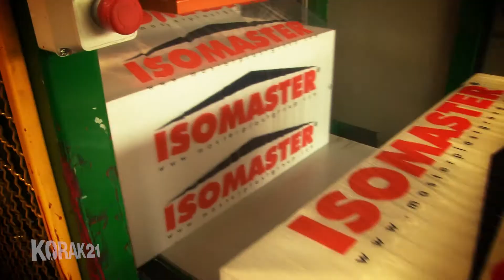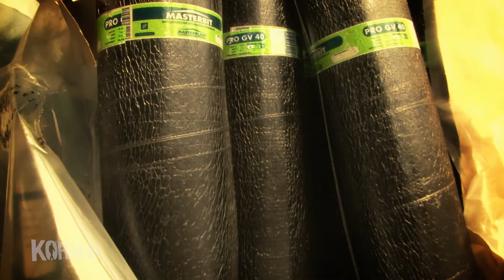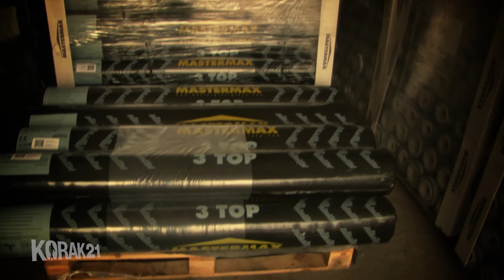MASTERPLAST SUBOTICA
24000 Subotica, Bodrogvari Ferenc 172, Serbia